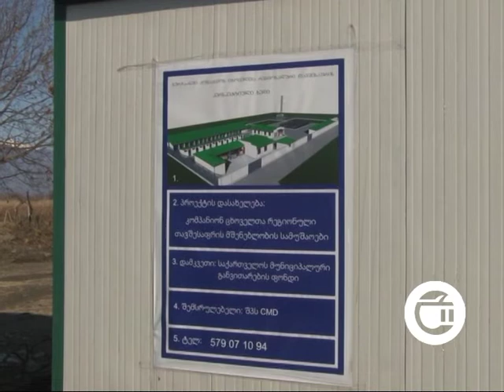გურჯაანში ცხოველთა თავშესაფრის მშენებლობისთვის მოსამზადებელი სამუშაოები დაიწყო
ქალაქ გურჯაანში, ყოფილი აგურის ქარხნის ტერიტორიაზე რეგიონული ცხოველთა თავშესაფრის მშენებლობისთვის მოსამზადებელი სამუშაოები დაიწყო. იგი კახეთის რვავე მუნიციპალიტეტს მოემსახურება. ცხოველთა თავშესაფარი აღჭურვილი იქნება ადმინისტრაციული და კარანტინის შენობებით, ვეტერინარული კლინიკით, ლაბორატორიით, ვოლიერებითა და სხვა ინფრასტრუქტურით. თავშესაფრის ფუნქციებში შევა ცხოველის პატრონის დადგენის ან ახალი პატრონის მოძიების მიზნით, ქმედითი ღონისძიებების გატარება. რეგიონული ცხოველთა თავშესაფრის მშენებლობას შპს ,,სიემდი,, განახორცილებს და 2 მილიონ ლარამდე დაიხარჯება.